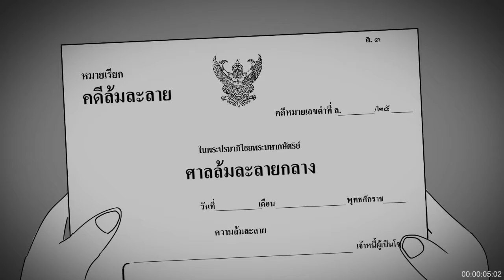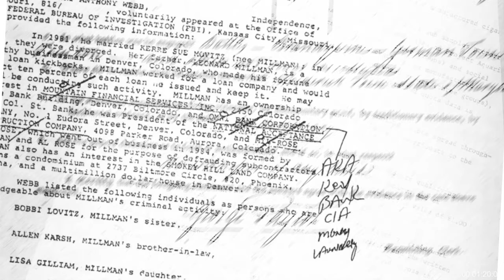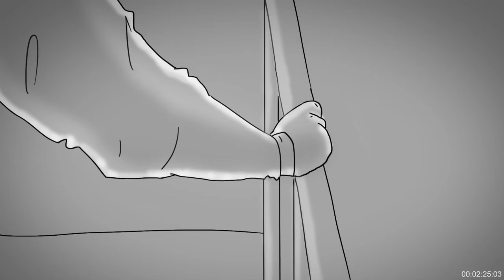เงินล้าน | Music Video | Greasy cafe' | Animetic (Edit version)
งาน Final วิชา Storyboard Rangsit University , Digital Art , Visual Effects